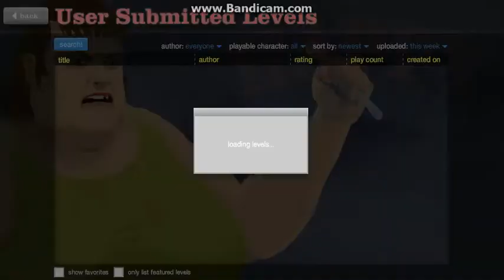Happy wheels Ep.32